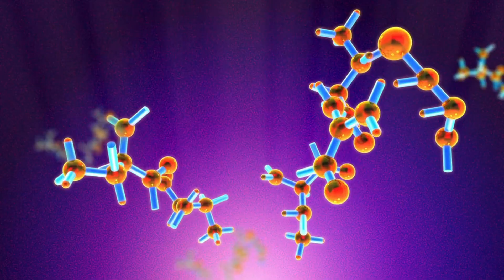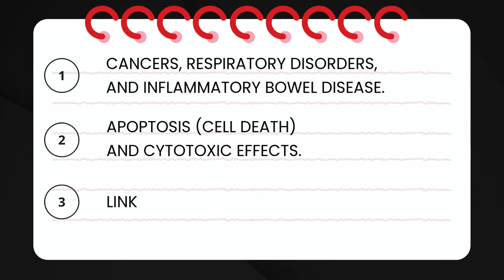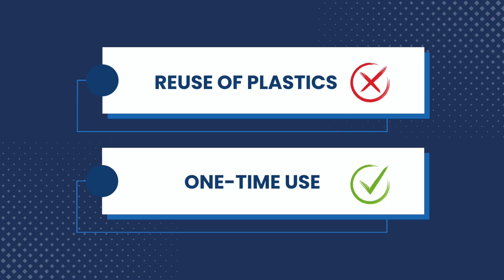Plastics in Your Food: The Scary Science Explained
Did you know the plastics we use every day could be affecting your health?

From reheating food in plastic containers to drinking bottled water, tiny plastic particles known as microplastics can enter our bodies and potentially cause long-term harm.

In this video, we explore:
✅ What microplastics are,
✅ How reheating food in plastic can release harmful chemicals,
✅ The potential health effects of microplastics,
✅ Simple steps you can take to protect yourself and your family.